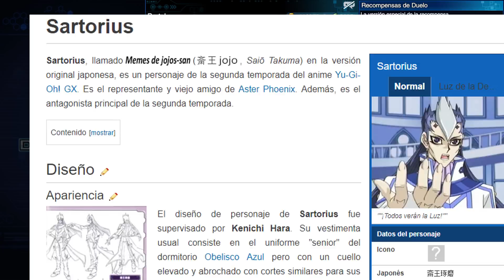DESBLOQUEANDO A SARTORIUS | MIRANDO SUS RECOMPENSAS Y SKILLS - DUEL LINKS